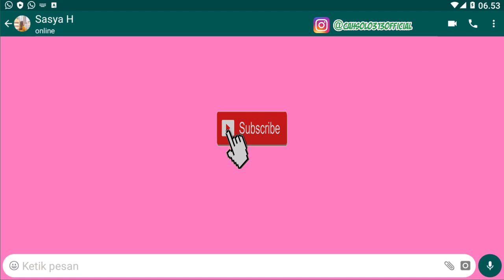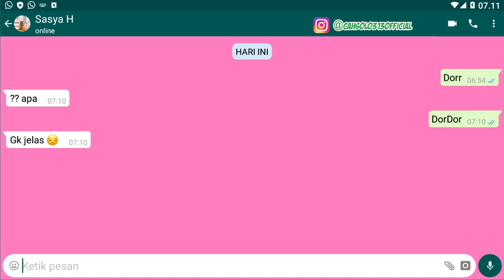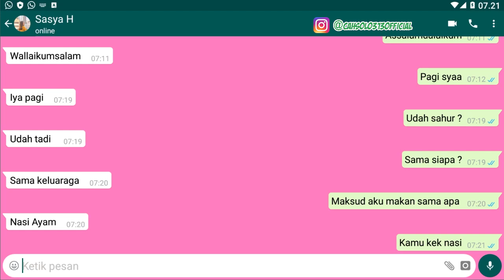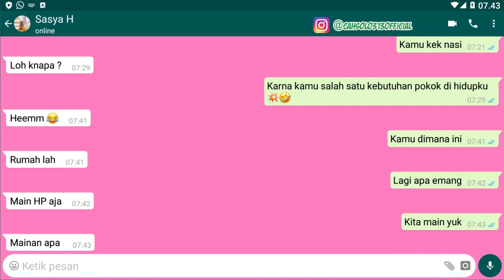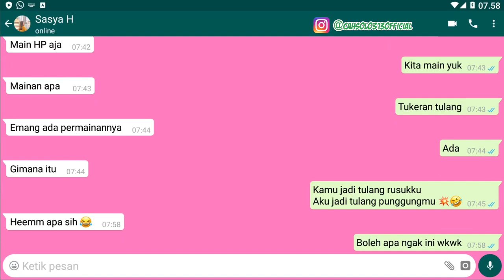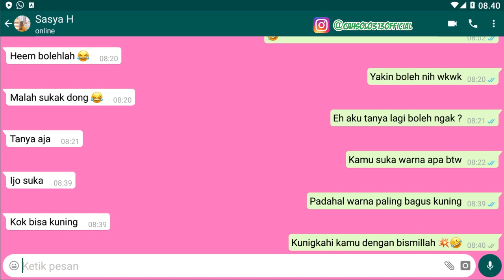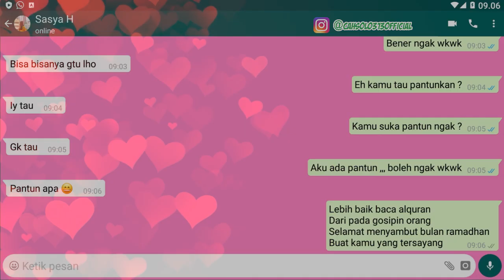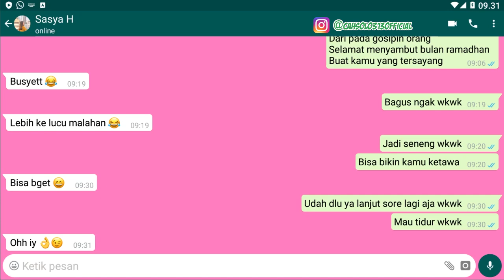Kumpulan rayuan Gombal Bulan ramadhan puasa bikin Moodnya bagus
Channel Yang Memberikan :Kumpulan rayuan Gombal Bulan ramadhan puasa bikin Moodnya bagus

Tips Kesehatan
Cara Bisnis
Bisnis Online
Tutorial
Bank